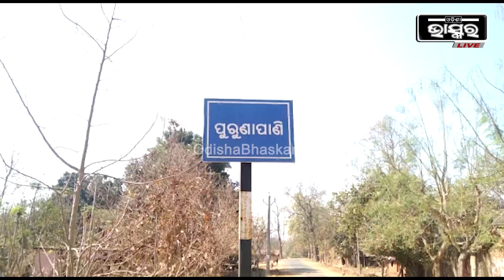ନବମରେ ପଢ଼ୁଥିବା ଛାତ୍ରୀର ସବୁ ସାରିଦେଲା ଟ୍ୟୁସନ ସାର, ଏବେ ଗର୍ଭବତୀ